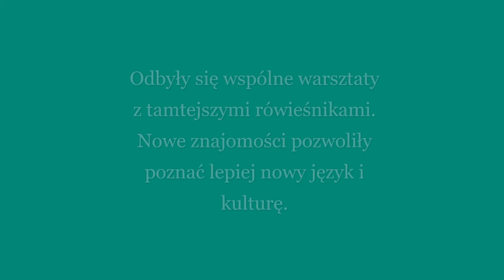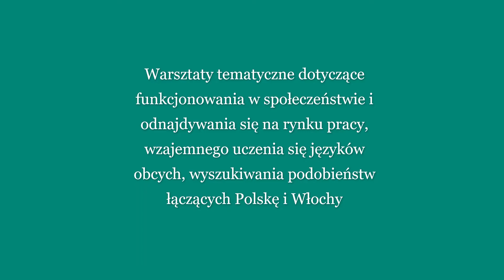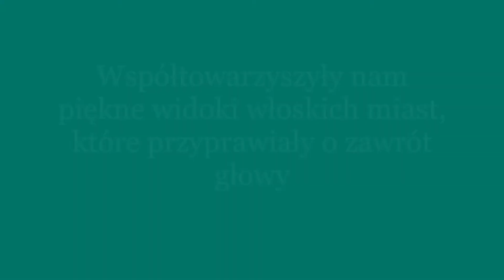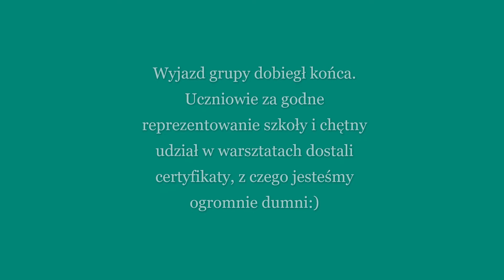Warsztaty Włochy 2021 LO im. M.Kopernika W Nasielsku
Projekt pt. „Doskonalenie kompetencji kluczowych młodzieży LO im. M. Kopernika w Nasielsku drogą ich rozwoju osobistego”. Wspomnienia z wyjazdu do Włoch, w którym uczestniczyła nasza młodzież.